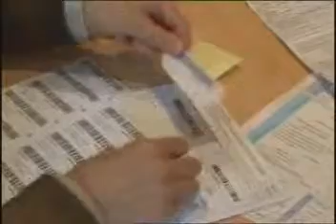Actitud permisiva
El Estado financia en muchos países la contracepción y el aborto con dinero público. Pero en  algunas naciones se advierte la necesidad de falta de población.